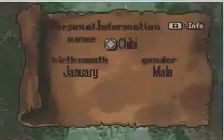Let's Play Fire Emblem #1- I Fail at Commentary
It was recorded on Camstudio and I can't seem to get the game Audio to work but I'll do the best I can with what I have. I have a lot of fail here commentary wise and I'm going to comment better in the next vid. Enjoy my delivery of this game.